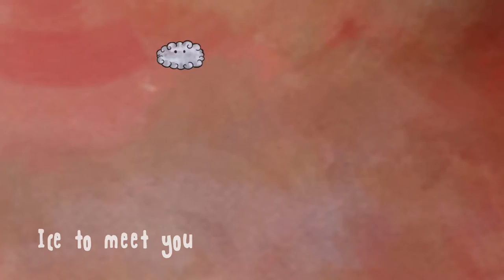"Comienza la aventura de nuestro amigo gotín!!" #1 - Drop Alive - en Español por NiocoTV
Si le gustó dele like y comparta! Videos nuevos todos los días!!!

Mi pc:
i5-6300HQ 2.30GHz
GTX 960M
8 GB